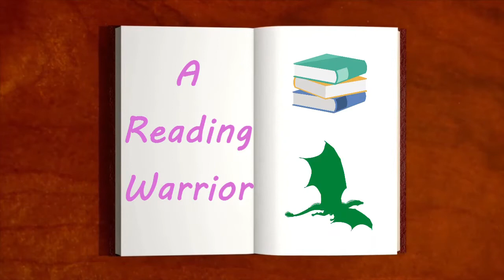Small BookTuber Tag!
I did the Small Booktuber tag!